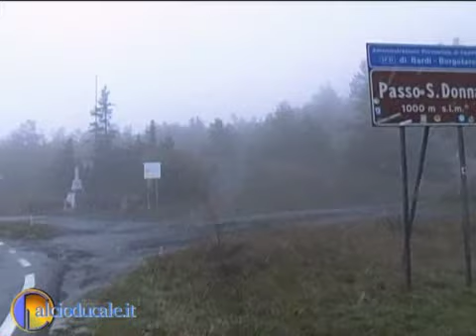Bardi - Fornovo 2-1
Partita di Prima categoria campionato 2012/13